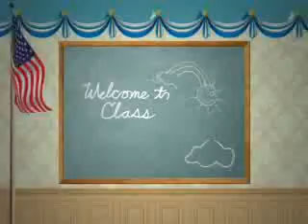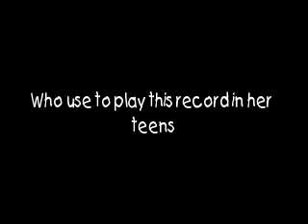To Sir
To Sir With Love     by Lulu